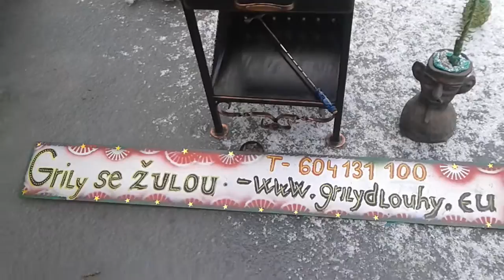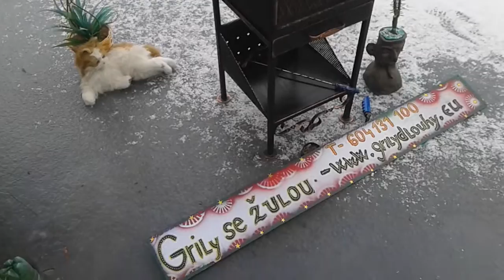Griy posílám po celé Č.R. NEBO SI PŘIJEDTE VYBRAT.DO ROUDNICE, MĚLNÍKU, DOBŘÍŠE, BENEŠOVA ,PRAHY,PŘÍBRAMI .PŘIVEZU ZA 200KČ.